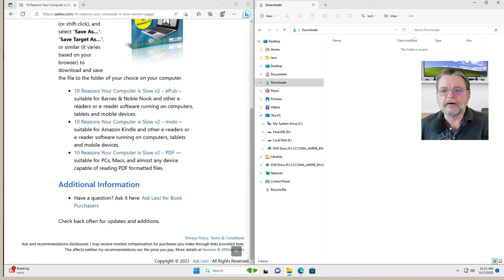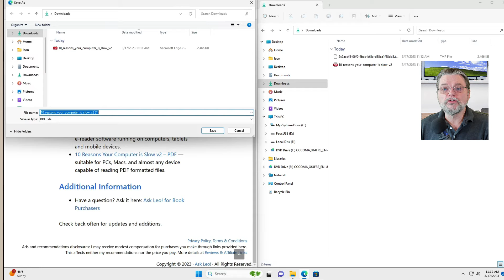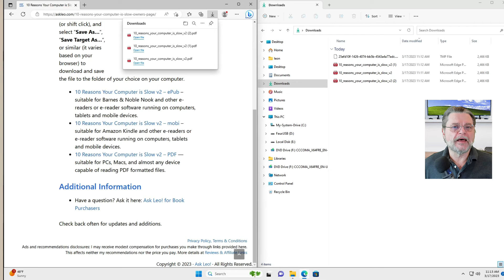What’s the (number) Added to Some of My Downloads?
➕ Your browser may add a number to your downloaded file name to avoid collisions if you download the a file of the same name more than once.

➕ (Number) added to downloads?
When downloading a file your browser may add a (number) to the filename to avoid overwriting a file with the same name if one exists. You can simply work with that, or you can use “Save as…” to save your downloads to a location and with a name you specify.

Chapters
0:00 Number added to downloads
0:30 View on my computer
2:00 Overwriting files